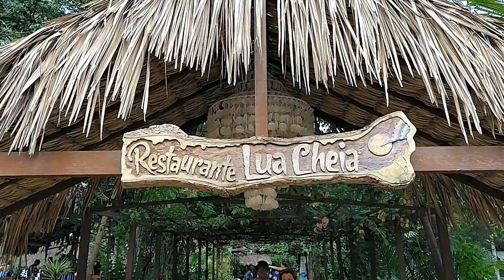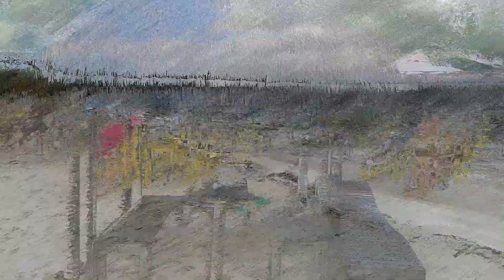JD VOANDO EM JERICOACOARA, LAGOA DO PARAÍSO E RESTAURANTE LUA CHEIA (PARTE 4)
JERICOACOARA, LAGOA DO PARAÍSO E RESTAURANTE LUA CHEIA.
Hoje, no quarto voo em Jericoacoara vamos sobrevoar a Lagoa do Paraíso.
São dois voos feitos nesse lugar maravilhoso, esse primeiro é no Restaurante Lua Cheia.

VEM VOAR COMIGO PORQUE DE CIMA É MAIS BONITO.
JD.